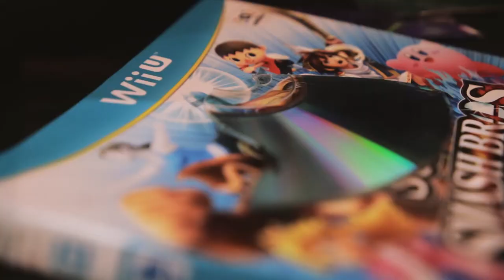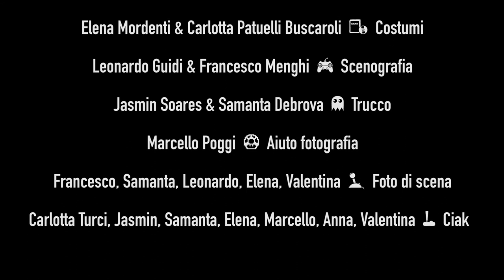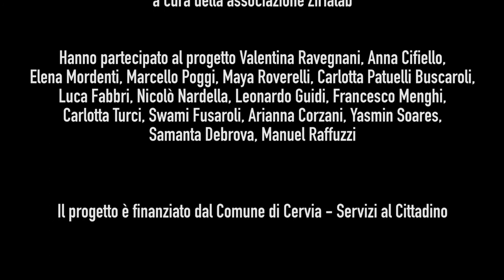Best Player - il film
Tara rispetto ai suoi amici non ha mai troppo amato la vita della sala giochi, l'ennesimo pomeriggio a giocare davanti ai videogames le porta alla memoria la storia di Michael e Sally...
Best Player è l'ultimo film del laboratorio creativo di Zirialab "Idee in movimento", un progetto finanziato dal comune di Cervia e realizzato in collaborazione con la Scuola media di Cervia Ressi-Gervasi (IC2 e IC3) e la Biblioteca "Maria Goia". Il film è stato scritto  diretto ed interpretato dai ragazzi sotto la supervisione dei tutor.
CREDITS
hanno partecipato (ragazzi) : Nicolò Nardella, Swami Fusaroli, Carlotta Turci, Elena Mordenti, Arianna Corzani, Yasmin Soares, Samanta Debrova, Leonardo Guidi, Marcello Poggi, Francesco Menghi, Carlotta Patuelli Buscaroli, Valentina Ravegnani, Anna Cifiello, Luca Fabbri e Elena Cotea (nel ruolo di amica di Sally).
Attrezzature video by NEO Visual Project Ravenna di Andrea Bernabini
Musiche di Davide Lavia
Fonico Stefano Diso
Operatore e Fotografia Gianluca Nanni
Sceneggiatura e Regia Giustino Pennino
Ringraziamenti a Sala Giochi "Il Dollaro" di Milano Marittima, Leonardo goni, Mihaela Nemes, Brunella Garavini, Sara Guastamacchia, una produzione Zirialab